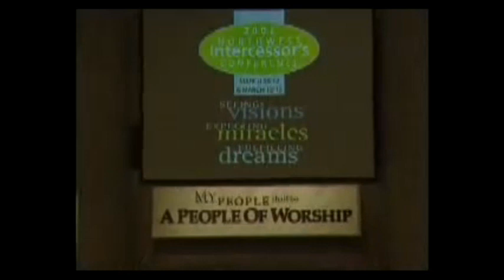David Yonggi Cho Intercessor Conference Pt 1 Portland, OR, USA 2003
In this video David Yongii Cho is speaking at an Intercessor’s conference in Portland, Oregon, USA.

 If you love spending time with God, fellowshipping with Him in Prayer or wish to learn how to pray more effectively this video will be a great blessing to you!

Dr. Cho is one of the most experienced and successful intercessors in recent times. He disciplined himself to pray 2 hours at the beginning of everyday. He began his ministry preaching in an old US Army tent and his congregation grew to become the largest church in the world. When asked what the secret of his success is, He said, “It is very simple, I pray and I obey!” Dr. Cho and the Korean Christians have had ongoing revival for decades. Someone once said, You will never be greater than your prayer life.

The Devil will try and convince you that prayer is a waste of time. Was it a waste of time for David Yongii Cho? Certainly not! Look at the life of any great man or woman of God and if you look close enough you will find a person with a great prayer life.

My wife and I lived in South Korea in 1979 and 1980. When we were there, South Korea was like a 3rd world country. The nation was still impoverished as a result of the Korean war of the 1950’s and also from the Japanese occupation prior to the war.

In 1979, I was a Chaplains Assistant and we had the privilege of attending Yoido Full Gospel Church when I would have a Sunday off from my duties. We have blessed memories of what we saw and experienced among the South Korean Christians.

South Korea is a nation with more prayer warriors per capita than any other nation I can think of. What most people do not know is that South Korean Christians from all over South Korea get up before sunrise every morning for prayer. Churches are filled with praying believers North, South, East and West. It is no wonder why God has blessed South Korea so much in just one lifetime.

David Yonggi Cho (born 14 February 1936 as Paul Yungi Cho) is a South Korean Christian minister. He is founder of the Yoido Full Gospel Church (Assemblies of God), the world's largest congregation, with a claimed membership of 830,000 (as of 2007)